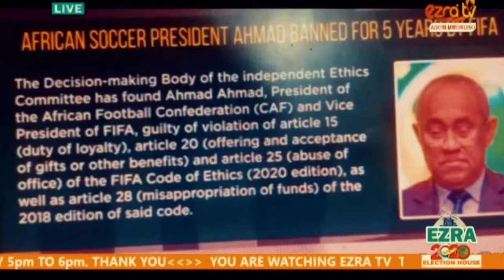MAXWELL KONADU CALLED,REF ATIFU QUESTIONS MAXWELL KONADU,FILMING CASE SETTLED,KOTOKO BUDGET FOR TRIP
|| TODAY’S STORIES ||

- COACH MAXWELL KONADU REFERRED TO DISCIPLINARY COMMITTEE

-KOTOKO BUDGET FOR MAURITIUS TRIP

- FA SETTLE FILMING CASE WITH CLUBS